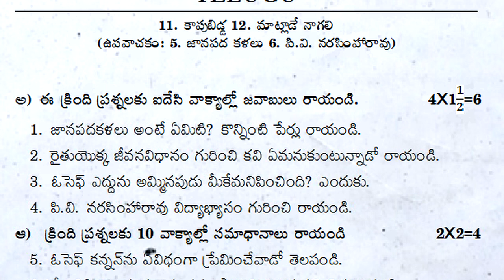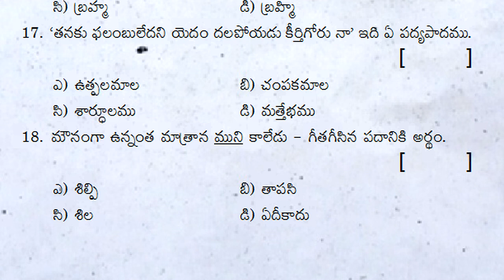8th class fa4 exam questions telugu fa4 telugu questions class 8 | formative assessment 4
Fa4TeluguQuestionPaperClass8
Class8TeluguSamplePaperfa4
fa4teluguPracticeTestPaper8thGrade
TeluguGuessPaperfa4Class8
apClass8TeluguMockTestPaperfa4
TeluguFa4ExamQuestionPaperClass8
TeluguFa3QuestionPaper8thClass
TeluguFormative4PaperClass8
8thClassTeluguFormativePaper
Telugufa4ModelTestPaper8thClass
ap8thClassfa4teluguModelPaper
8thClassTeluguQuestionPaper
fa4teluguSamplePaper8thClass
fa48thClassteluguPracticePaper
ap8thClassteluguGuessPaperfa4
8thClassteluguMockTestPaperfa4
8thClassTeluguFa4ExamPaper
TeluguFa4PracticeTestModelPaper8thGrade
TeluguFormativeAssessmentPaper4Class8
Class8teluguf4ExamQuestionPaper

8th class telugu fa1 paper answer sheet | fa1 telugu sample papers class 8 2023 | fa papers 2023

8th class telugu fa mini practice question paper | 8th class telugu fa model test paper | fa telugu

class 8 telugu fa mini exam test paper | 8th class fa-1 practice question paper | fa telugu clas 8th

8th class telugu fa mini sample question paper | class 8th telugu fa-1 practice exam test paper

class 8 telugu fa mini exam practice test paper | 8th class telugu fa-1 question paper | telugu fa

class 8 telugu fa mini exam sample paper | 8th class telugu fa model test paper | telugu 8th fa

telugu fa1 question paper class 8 | fa1 telugu fa mini sample test paper | fa1 class 8 telugu exam

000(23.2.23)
8th class fa4 telugu exam 2023 | fa4 exam question paper class 8 |formative assessment 4 model test

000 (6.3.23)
fa4 8th class exam questions telugu 2023 | 8th class telugu fa4 model questions | formative 4 exam